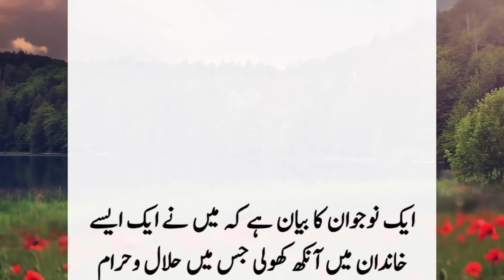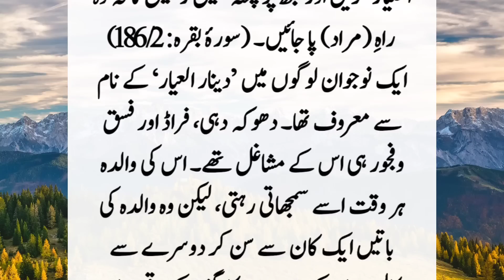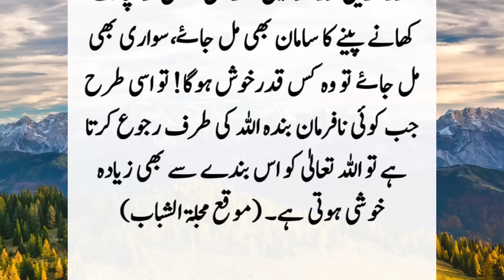Aik Nojawan Ka Iman Afroz Qissa ॥ A Young Man's Story ॥ Islamic Story ॥ Noorani Talks